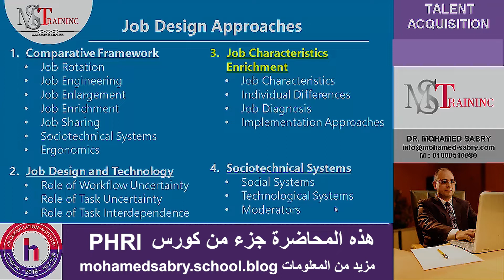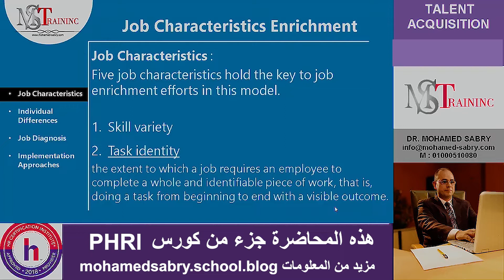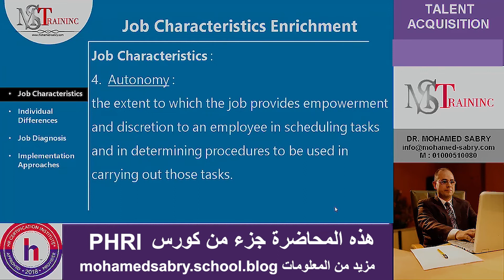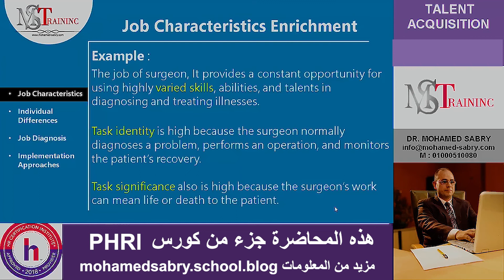الاثراء الوظيفى بالامثلة العملية - Job Enrichment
Job Enrichment - اليوم سوف نتحدث عن الاثراء الوظيفى و الخصائص التى يجب توافرها فى الوظيفة التى تصلح للاثراء الوظيفى بالامثلة العملية و الخصائص الاساسية هى

هذه المحاضرة هى جزء من الدورة التدريبية التحضيرية لاختبارات اعتماد العاملين فى الموارد البشرية
Phri by HRCI
لمزيد من المعلومات على الرابط

الفيديو الكامل لكل المعلومات عن الشهادة
PHRI by HRCI